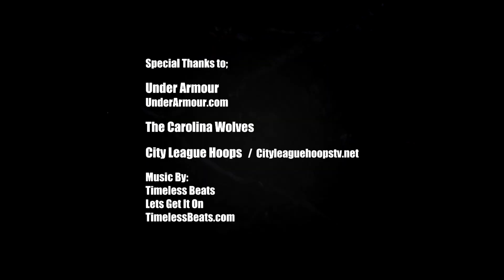14 Year Old Seventh Woods Is An INSANE Athlete! 6'2 Explosive PG!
Here is a throwback Summer mixtape before we drop Seventh's sophomore Hoopmixtape. Seventh was 14 years old throughout this whole video. His birthday is August 7th, 1998. Seventh is in the Class of 2016 and is currently 15 years old.